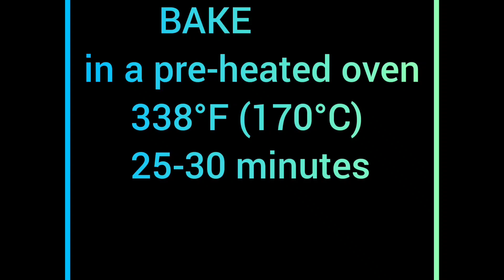OIL FREE ONLY 3 INGREDIENTS SPONGE CAKE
Ingredients
All purpose flour/maida
Eggs
sugar